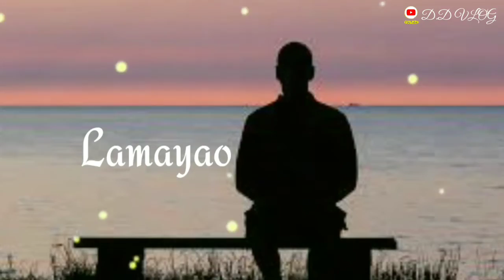NWNG PWIGWN LAMAYAO ( New Bodo Status Video ) D.d vlog